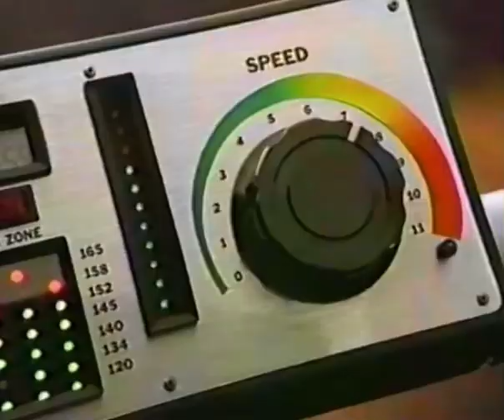GEICO Commercial - We All Do Dumb Things (1998)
GEICO Commercial from 1998.